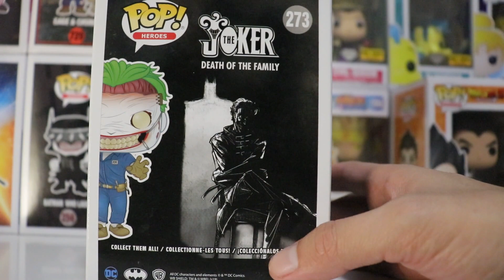Unboxing The Joker Faceless!! (Death of the Family)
Camera setup
- Canon SL2 / Rode VideoMic Go